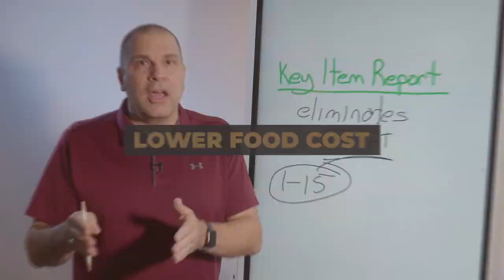How Many Restaurant Employees Do You Really Need?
How Many Restaurant Employees Do You Really Need? Restaurant labor costs are one thing. Having the right amount of labor to handle the business walking through the doors is a completely different thing. So how do you determine how many restaurant employees you really need? Stick with me, and I’ll give you two key indicators to use in your restaurant to determine how many restaurant employees you really need.

📖 I wrote a book for restaurant owners and managers
I am David Scott Peters, a restaurant coach and speaker who teaches restaurant operators how to cut costs and increase profits with my trademark Restaurant Prosperity Formula. Known as THE expert in the restaurant industry, I apply my no-BS style to teach and motivate restaurant owners to take control of their businesses and finally realize their full potential. Thousands of restaurants have used my formula to transform their businesses. To learn more about me and my coaching program,

After watching this video, you will not be able to walk away with the perfect formula for success when determining how many restaurant employees you really need. But you can use these two key indicators to use in your restaurant to determine how many restaurant employees you need based on the numbers.

Key indicator #1: down and dirty dollars per labor our work calculation. When I say down and dirty, we're not going to get into a detailed spreadsheet and look at everything by hour. Instead this is a cursory level. Are you being efficient or not? What do you need for this? Get the hours worked by position, such as how many bartender hours, how many cook hours, prep cook hours, dishwasher hours, etc. Then you need total sales by category based on the position you’re trying to check for efficiency. Based on the position, what do they produce? You’re going to tally up by category those total sales, then take the sales for each one of those categories and divide them by the hours worked. This is going to give you dollars per labor hour worked. Say it's $150.

Then take it one step further. Look at your sales per ticket, divide it into per person, the average per person sales by category, the same way you just did it for the dollars per labor hour worked calculation. If you look at your total ticket, it's $35 per person, but X percent of sales is food. Let's say now you calculate a $25 per person for food. You need that number versus the $35 since a server is going against food and liquor sales, but the kitchen is not.

Now, take your dollars per labor hour worked, that $150, and divide it by the average per person by category. For kitchen that would be the $25. So for every man hour behind the line, they produce $150 in sales divided by $15 equals six. That is six entrees an hour on average. That's basically what we're trying to calculate. And when you look at that number, you're going to determine whether that's a good number or bad number. If you’re getting numbers like six entrees an hour, you want to aiming for 25 or 30, depending on your concept. You need to know your criteria, how complex your menu is, what the sale prices of your average food item and use all that information to determine if you’re efficient or not.

Key indicator #2: minimum staffing. For each position, you're going to write the absolute minimum number of hours for each day for each position and total it for the week. Create the slimmest schedule, period. Whether you did $1 or up to $10,000 in the day, what is that minimum? One cook on the line, one manager, one server, one cashier, whatever it may be, it's the bare minimum to get through.

You can total up all those hours in the minimum, divide it by eight, and you have the minimum staff you need for a shift.

You have to do some work interpreting the data and ask lots of questions that are important to your restaurant.

It’s my experience that 75 percent of the restaurants I work with find their efficiencies are upside down, and they have to rework their menus. What do you think you will find?